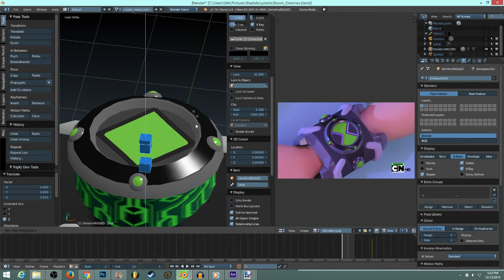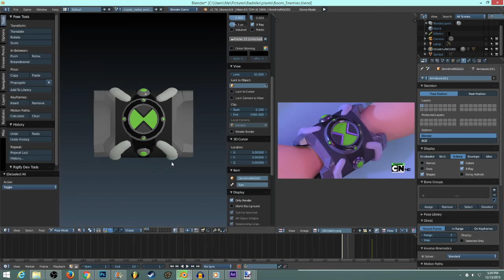What I was working on:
Yeah.
I'm good.